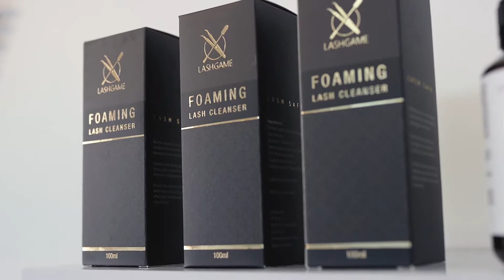Mode Lash and Beauty